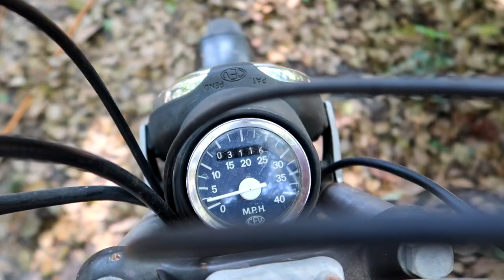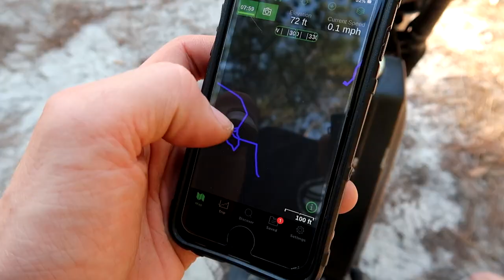Mr. Moped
Mr. Moped featuring my dream bike